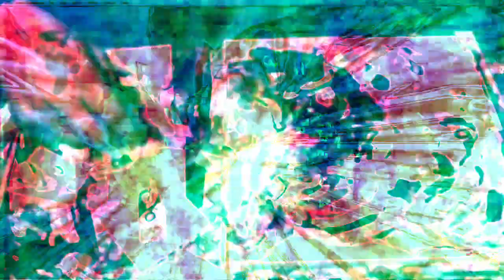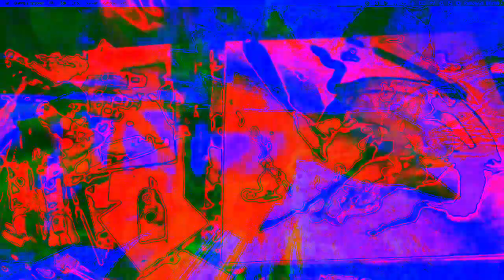[EPILEPSY WARNING] Movie 22 12 12 18h08m54s next set of 10 minute videos *Photosensitivity Warning*